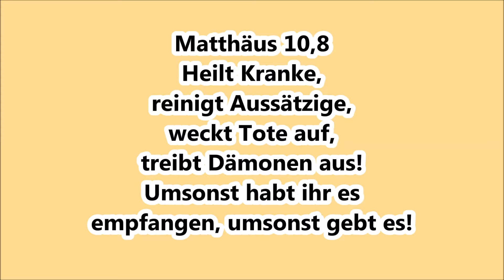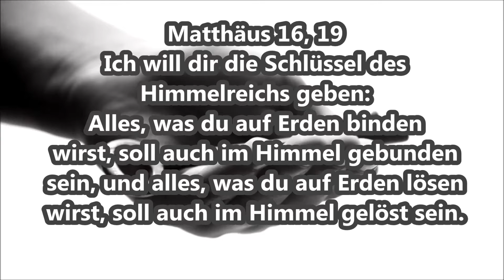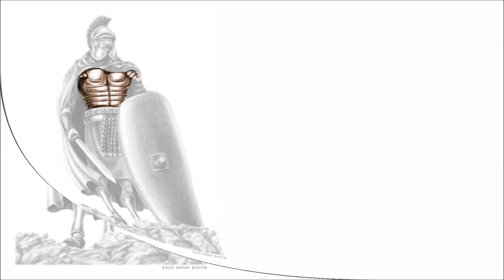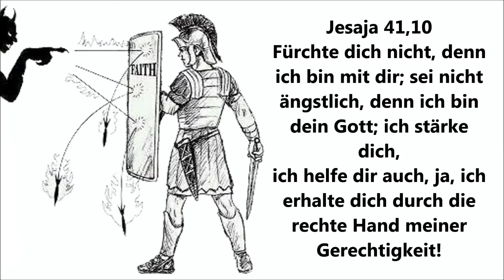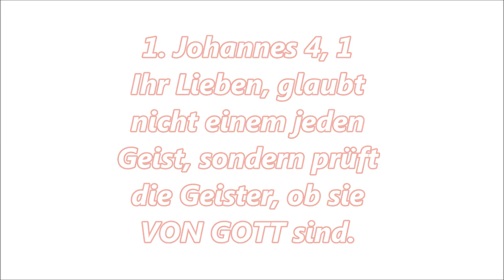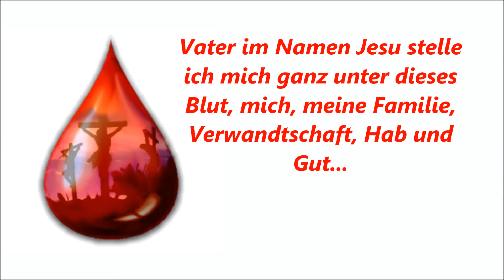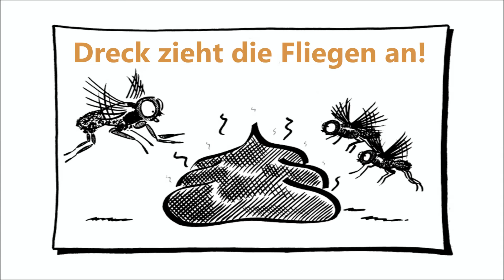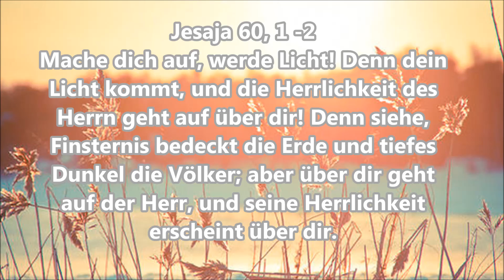Geistlicher Kampf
Wir sind in einem Kampffeld zwischen Licht und Finsternis. Es ist eine Lüge zu Glauben, wenn wir ruhig auf dem "Sofa" sitzen werden wir nicht angegriffen. - Stehen wir auf und nehmen die Autorität und den Sieg, den Jesus bereits errungen hat, in Anspruch!

In diesem Video wird ganz konkret und einfach erklärt wie wir die Autorität in Jesus annehmen, was Binden und Lösen ist und wie und das Blut von Jesus schützt!